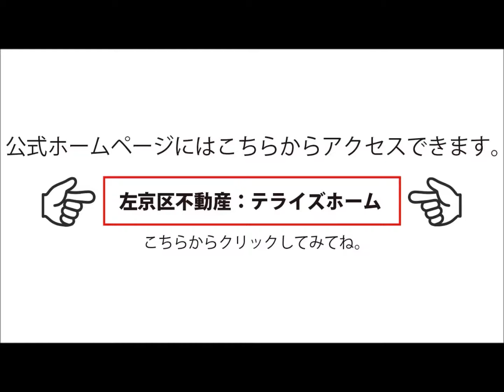【京都｜Kyoto】時代祭｜テライズホーム｜京都市左京区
こちらからアクセスできます。

京都のことならテライズホームにお任せください。

世界中から人気の高い観光都市「京都」。

皆さんも修学旅行などで一度は訪れたことがあるんじゃないでしょうか？

でも京都には、まだまだ知らない魅力がたくさんございます。

京都の風景、お寺や神社、桜の開花、紅葉、イベント、

お祭りなど季節のおすすめから温泉や美術館など幅広く掲載しております。

今後も随時、京都観光に役立つ情報を発信しています。

京都を観光する時は、是非ご参考にしてみてください。

━[SNS]

[SNS]━